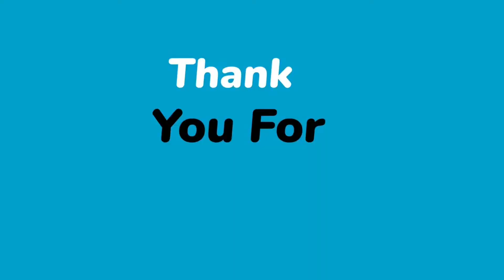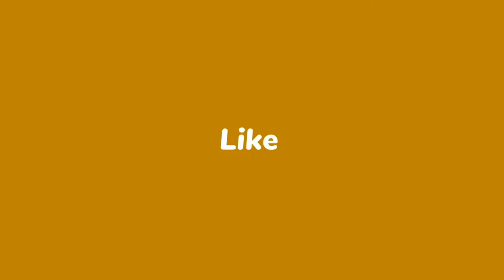hmt 5911 tractor new gearbox differential and 12v motor .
5911 tractor,
5911 tractor drawing,
59 11 tractor,
homemade hmt 5911 tractor 50,
homemade hmt 5911 tractor 6 inch,
5911 hmt 160 hp,
homemade hmt 5911 tractor 80,
homemade hmt 5911 tractor 8mm,
homemade hmt 5911 tractor 9mm,
homemade hmt 5911 tractor 90,
homemade hmt 5911 tractor 900

Hello friends,,Inthis video hmt 5911 tractor new gearbox differential and 12v motor. Please subscribe my channel for more new latest videos and like my videos and share my videos. Please support me gys.